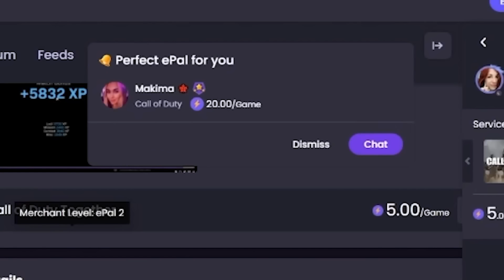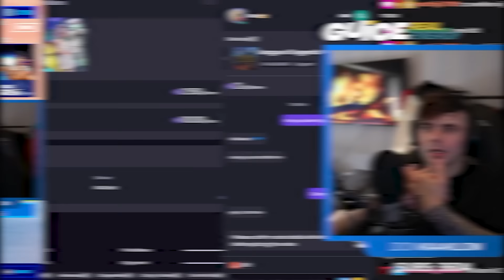Ik huurde iemand in om met mij te gamen..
Bedankt voor het kijken mensen, vergeet geen like.